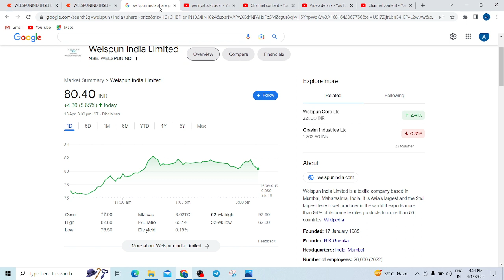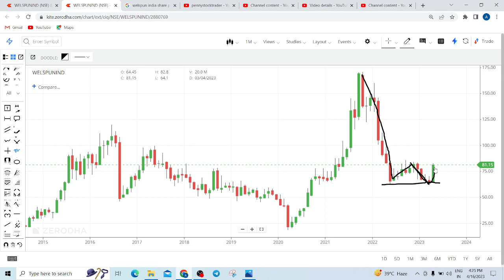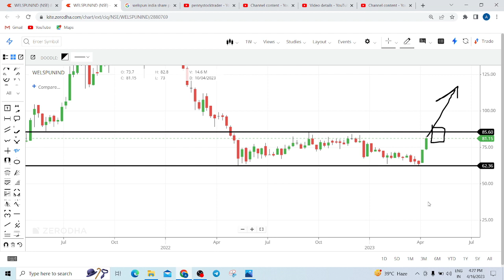WELSPUN INDIA SHARE LATEST NEWS TODAY | WELSPUN INDIA SHARE TARGET TOMORROW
WELSPUN INDIA SHARE LATEST NEWS TODAY,  WELSPUN INDIA SHARE TARGET TOMORROW,  WELSPUN INDIA SHARE, WELSPUN INDIA SHARE ANAYSIS, WELSPUN INDIA SHARE RESULT